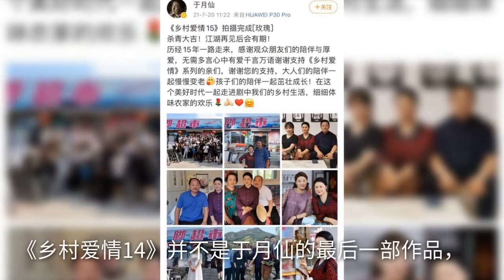《乡村爱情14》首播引发观众“泪目”，于月仙饰演的“谢大脚”还在！